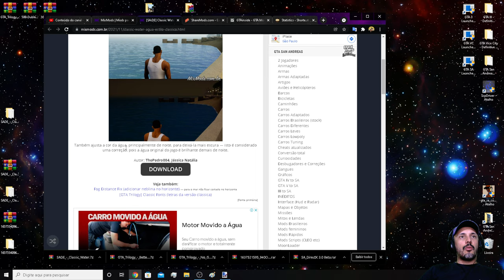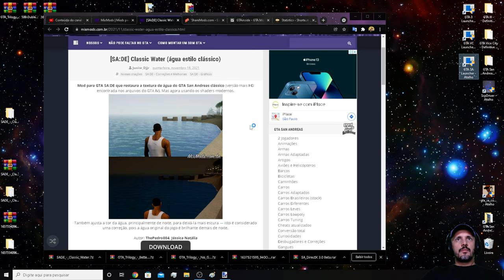GTA TRILOGY MOD Classic Water (água estilo clássico)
Configurações do meu PC:
Sistema operacional: Windows 10 Pro 20H2 64Bits
placa mãe: GIGABYTE Z97X-Gaming G1 WIFI-BK
placa de vídeo: Gpu Gigabyte Gtx 1080 Ti 11gb Oc Gddr5x
processador: Core i7 4790k
memória: 4 x 8 gbs 2133mhz,(total 32 GBs) Corsair Vengance
cooler fan: Water Cooler Corsair H115i v2 Extreme Performance 280mm